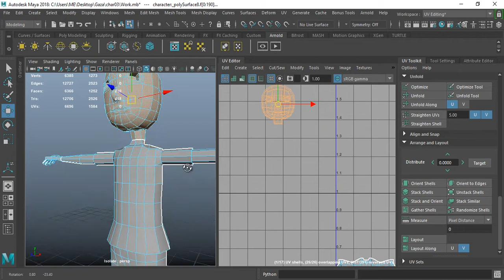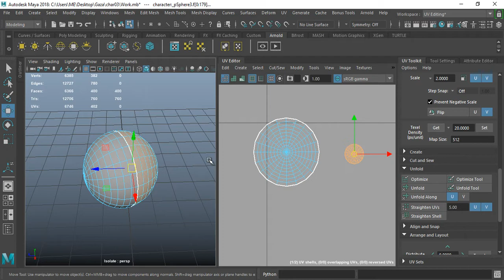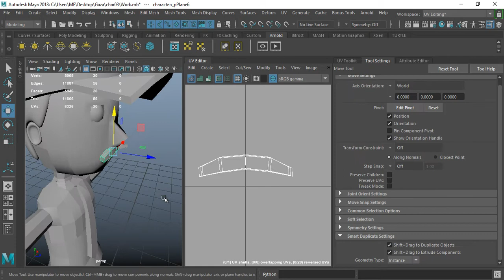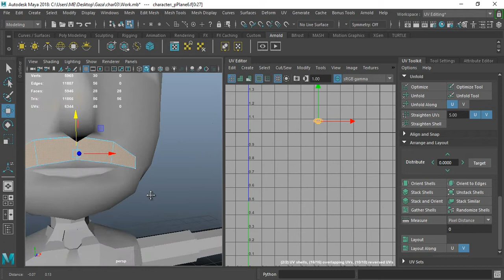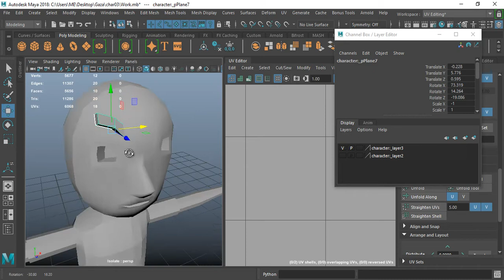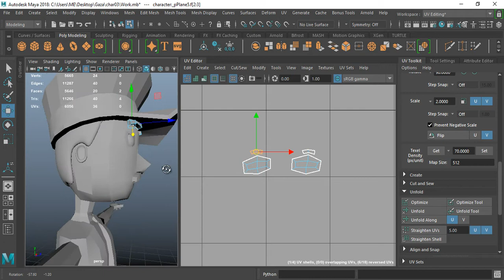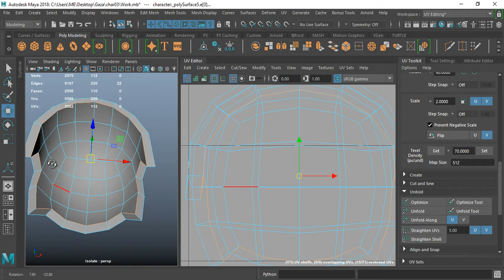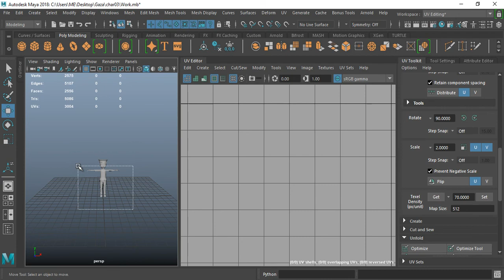فرد مجسم شخصية كرتونية باستخدام المايا 03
بعد شرح طريقة تصميم مجسم شخصية كرتونية باستخدام المايا. تشرح هذه السلسلة من الفيديوهات طريقة فرد مجسم الشخصية الكرتونية تمهيداً لإضافة الخامات عليها.